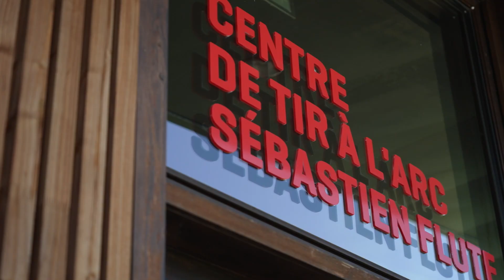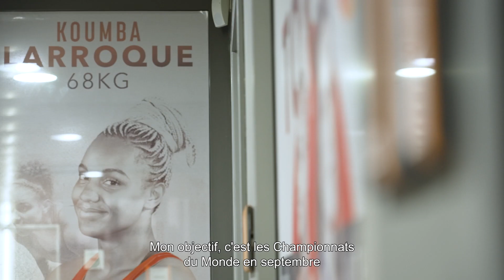Rêve de champions Saison 2 Ep. 3 - Pas à pas | RATP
Comment se remettre d'un échec ou d'une blessure ? Avec Koumba Larroque (Lutte) et Lucas Daniel (Tir à l'arc).